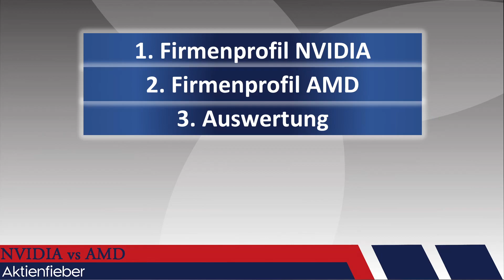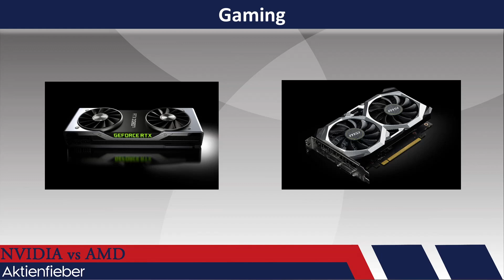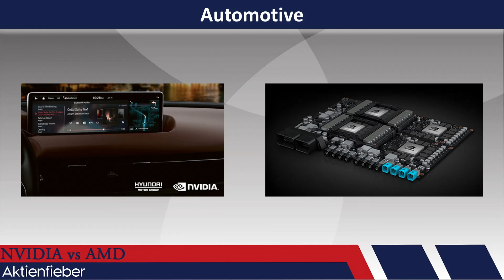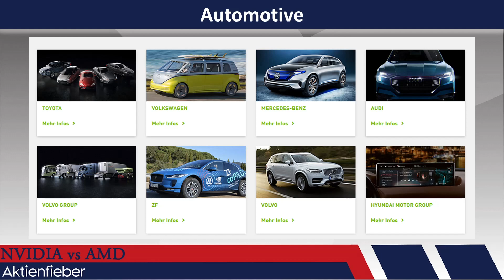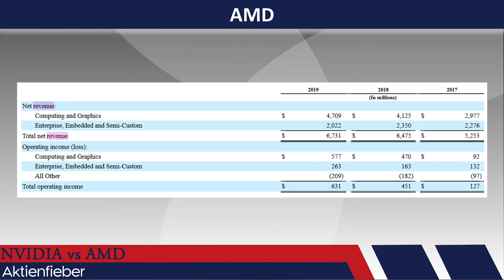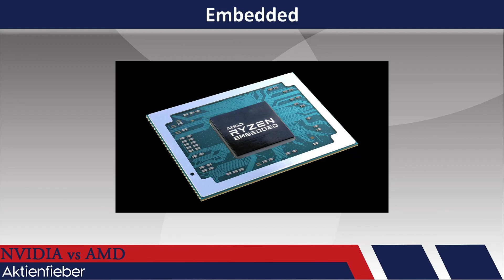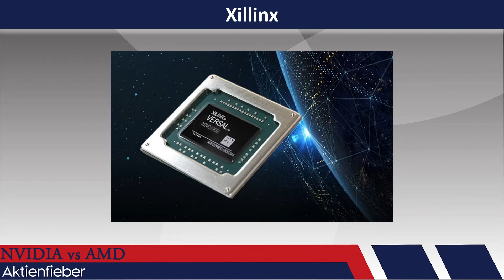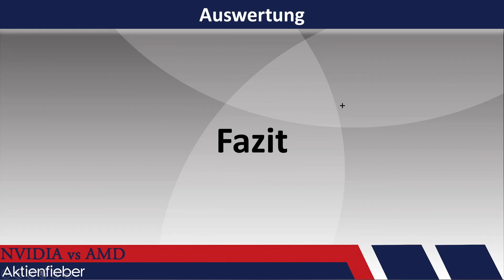NVIDIA vs AMD / Aktienanalyse / Battle-Royale Sonderfolge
Im heutigen Video geht es um die 2 Halbleiter Giganten AMD und NVIDIDA.
Nachdem wir in einem vorherigen Teil schon die fundamentalen Daten verglichen haben, stellen wir die beiden Kontrahenten heute aufgrund ihres Firmenprofils und ihrer Projekte gegenüber.

Viel Spaß
Unsere Buchempfehlungen:
Unternehmensbewertung & Kennzahlen (Nicolas Schmidlin)*
So liest Warren Buffet Unternehmenskennzahlen (Mary Buffet)*
Des klugen Investors Handbuch (Markus Elsässer)*
Der stille Raub (Gerald Hörhan)*
Was ich mit 20 gerne über Geld, Motivation, Erfolg gewusst hätte (Mario Lochner)*
Wie Elon Musk die Welt verändert (Ashlee Vance)*

Hörbücher: Amazon Audible 30 Tage gratis testen*:

Dir gefallen unsere Analysen und du möchtest uns auch direkt unterstützen?
Timestamps:
Begrüßung 0:00
Profil NVIDIA 0:43
Profil AMD 12:52
Fazit 20:53